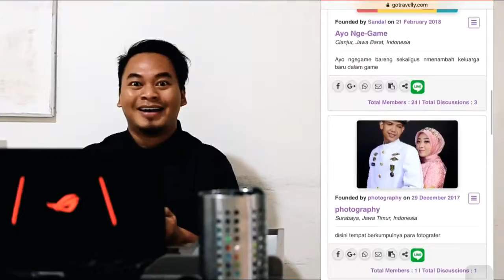Istri Nagih Liburan ? Ini Solusinya . . .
Yuk share pengalaman traveling dan kuliner kamu bersama gotravelly daripada foto kamu simpan sendiri.

Caranya:
1. Follow Instagram @gotravelly
2. Like dan repost banner ini dan tag 10 teman kamu
3. Buat minimal 2 review (1 paradise dan 1 culinary) di
4. Review harus original
5. Setelah review diapprove admin, screenshot review kamu mulai url, cover, judul
6. Posting screenshot di ig sertakan title dan username serta berikan hastag
Untuk lebih lengkapnya, swipe banner ini

Gampang kan ? Yuk buruan ikutan karena hadiahnya sangat besar 😊